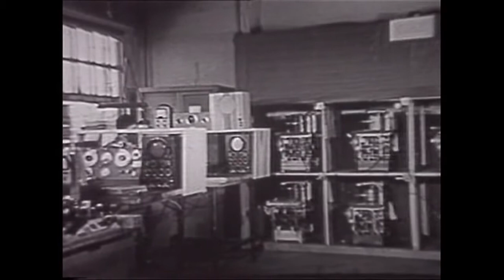BLACK HELICOPTERS: HAMMERED GODS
Footage: Prelinger Archive Music: Black Helicopters (information redacted) white label 12".